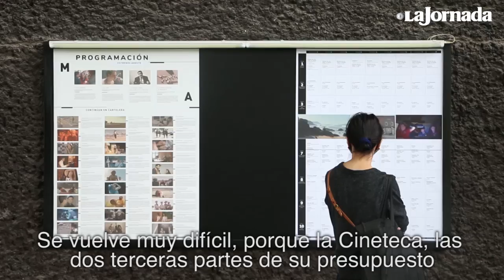Reabren cines de la CDMX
Las salas cinematográficas de la Ciudad de México reabrieron sus puertas con escaso público, luego de casi cinco meses de permanecer cerradas por la pandemia.  En los recintos comenzó a aplicarse el protocolo sanitario que prevé medidas para conservar distancia entre butacas y procurar que las salas estén desinfectadas. Solo podrán operar al 30 por ciento de su aforo.  Más info